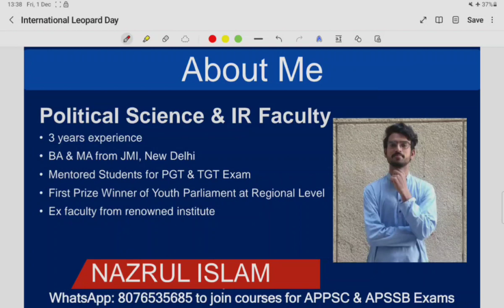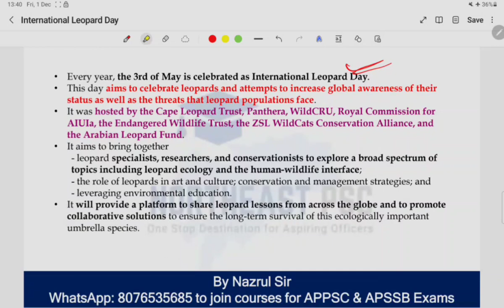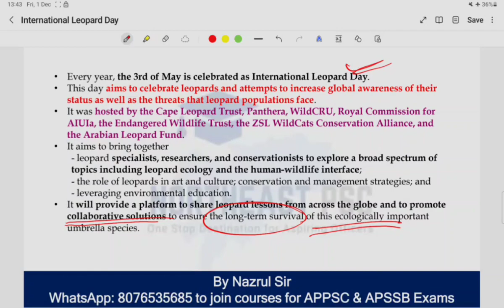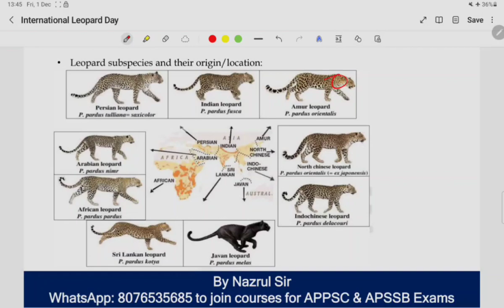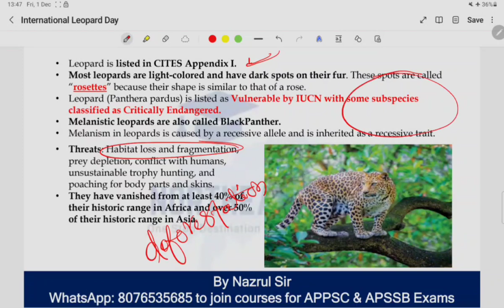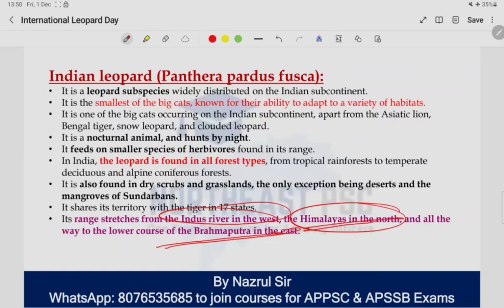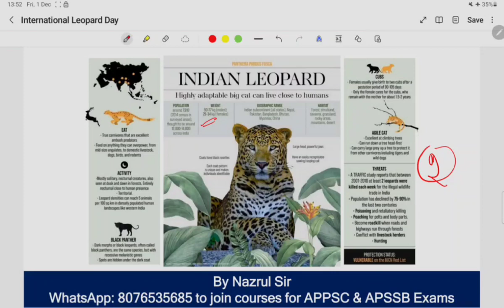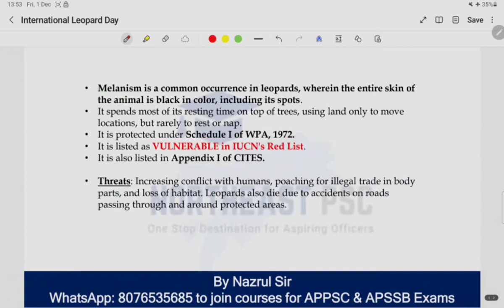International Leopard Day | By Nazrul Sir